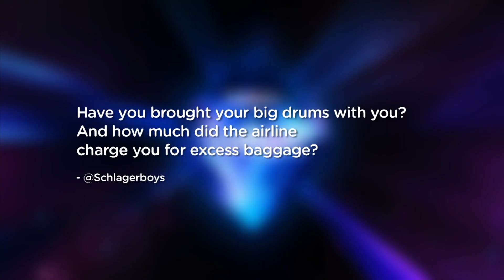askeurovision: Question for Suzy (Portugal)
Suzy will represent Portugal at the 2014 Eurovision Song Contest in Copenhagen with the song Quero Ser Tua